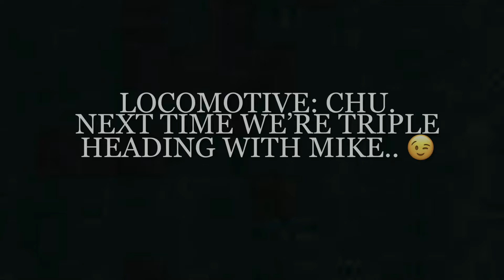Live Steam 0-4-0 Locomotive with Tender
I enjoy creating 5”, 4-3/4”, 7-1/4”, 7-1/2” gauge live steam equipment. I don’t build my models to exact spec, but rather fancy the construction of replicating narrow gauge locomotives, wagons and track to my own pattern and or design. Some of my favorite Railroads and Company’s include LGB, Denver & Rio Grand, Thomas And Friends, Disneyland Railroad, Pinecrest/Strawberry Dam Construction Railroad, Welshpool Railway, Sugar Pine Logging & Pickering Lumber Company. I also enjoy filming and photographing other peoples amazing work!!

Come enjoy the Channel with me!!